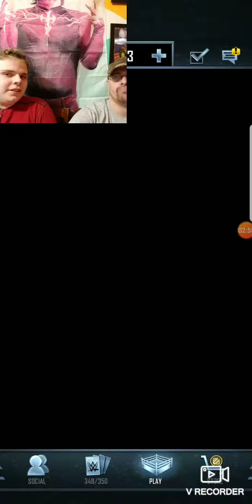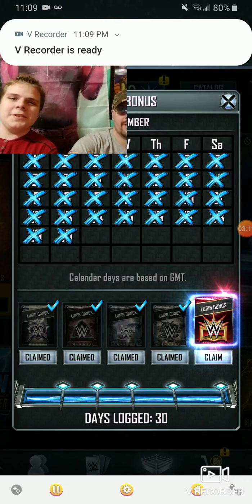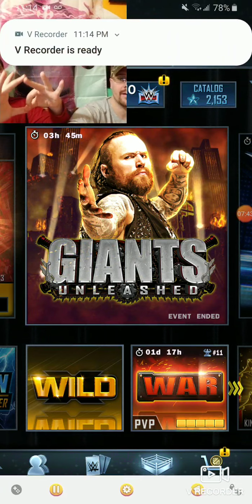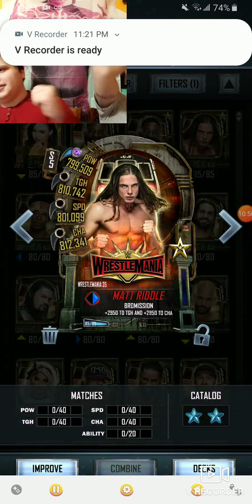WWE SUPERCARD *SO MANY WM35 PULLS* 15+ *TBG* Rewards & *WM35* REWARD & MORE PACK OPENING *MUST SEE*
Over 15 Different Packs Opened... Including TBG Rewards & MORE!!...MULTIPLE WM35 PULLS!!